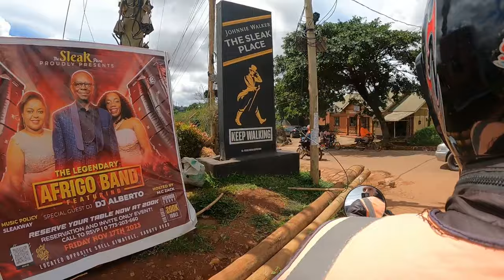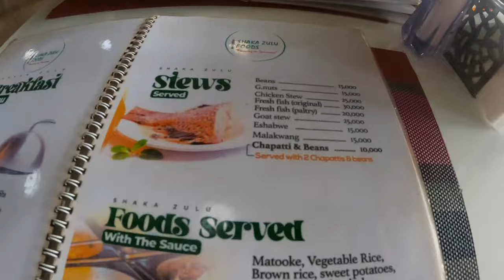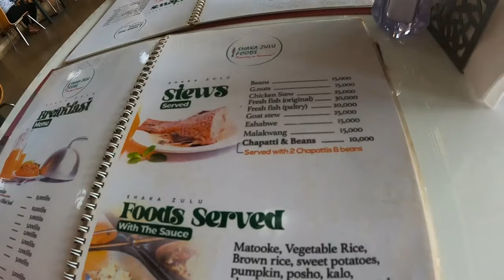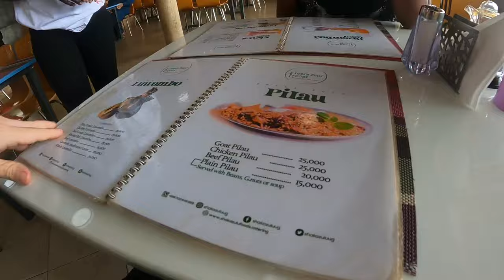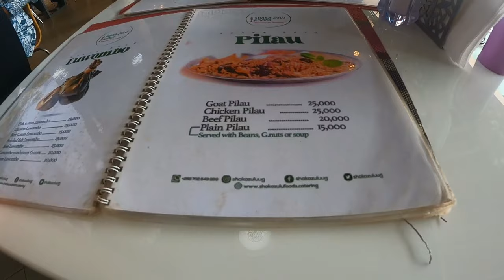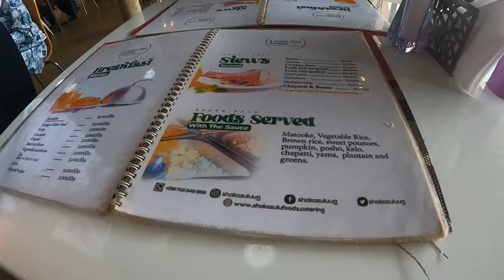🇺🇬 Kampala - Muzungu 1st time eating Ugandan food